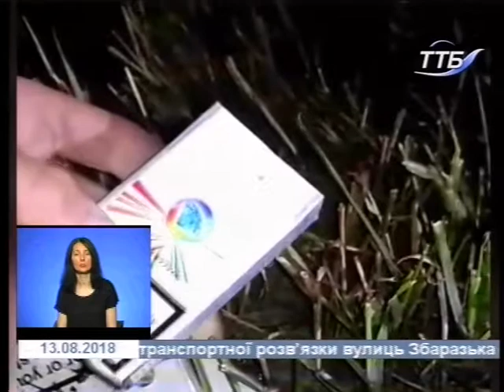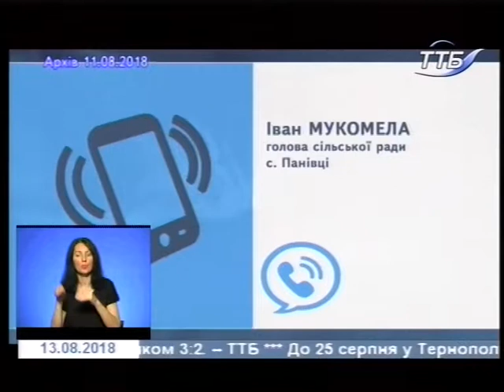13.08.2018. Новини. 19:00